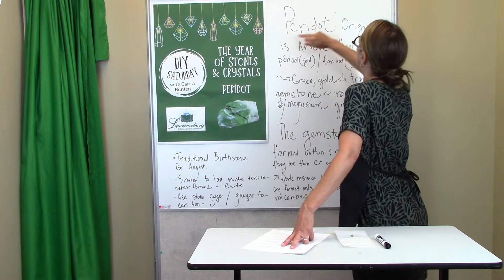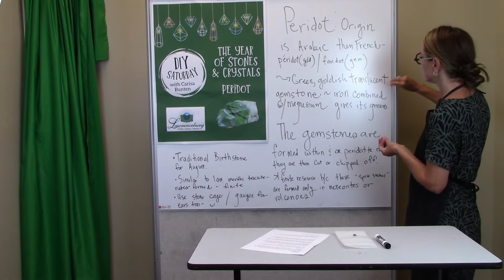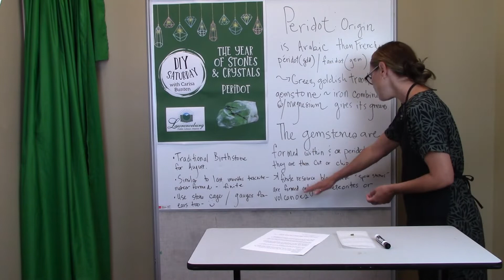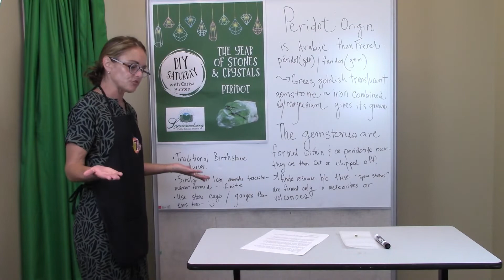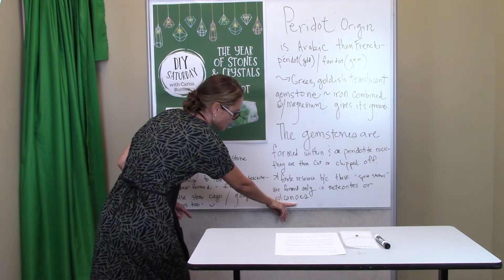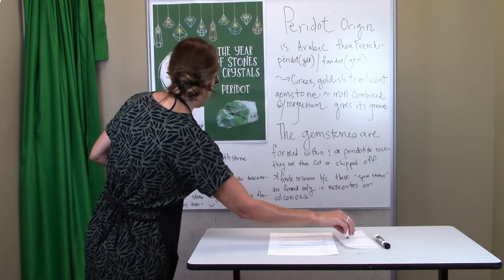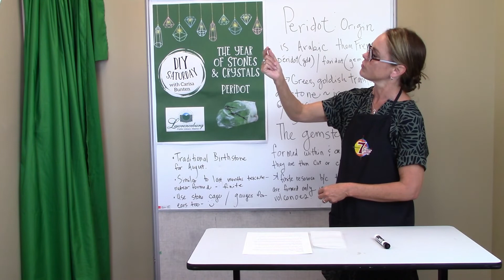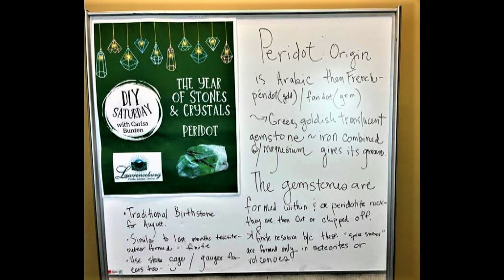DIY Saturday The Year of Stones and Crystals Peridot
Carisa Bunten of 7th Street Gifts will talk about the stone of the month- Peridot.
This beautiful gem receives its name from the French word for gold, péridot. However, it is also said to have gotten its name from the Arabic word for gem, faridat. The lush peridot brings, fame, dignity, and protection.  It is known as finite resource and is formed under extreme conditions.

The peridot, or chrysolite, gemstone is part of the olivine family and is rich in magnesium. However, this green gemstone gets its gorgeous green color from the iron that it contains.

The gem forms part of the olivine family and is sourced from the peridotite rock. The peridot gemstone is found in meteorites, lava and within the earth’s mantle. This implies that some of these peridot stones are ancient, with some saying that they are a by-product of the birth of our solar system.